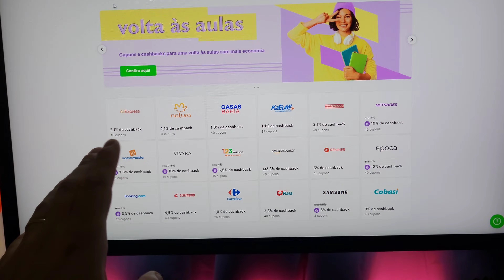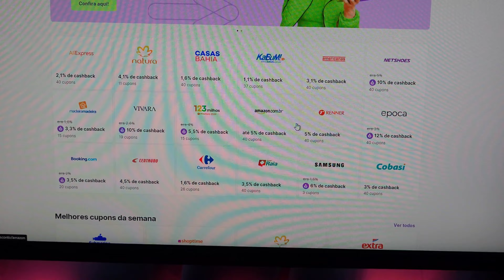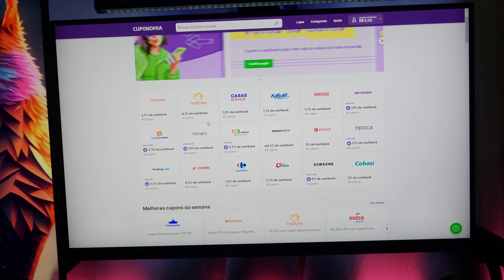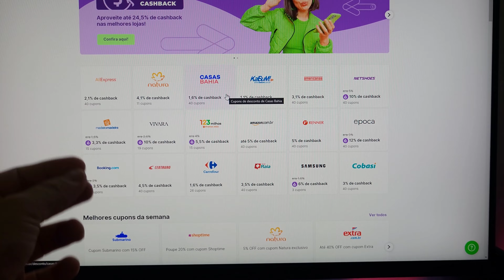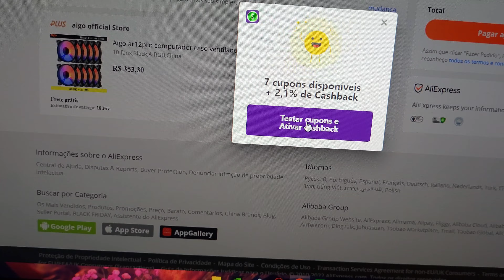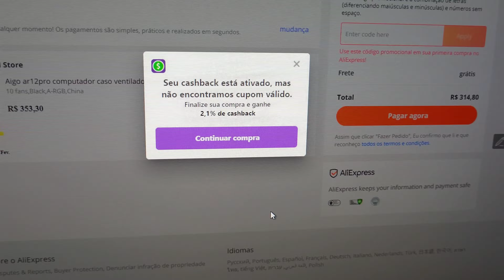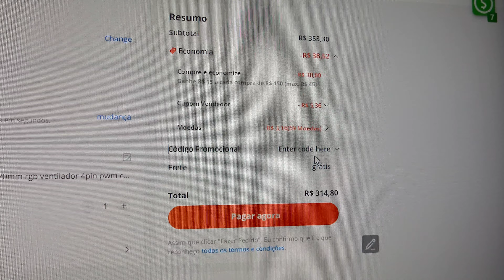Como ECONOMIZAR dinheiro ao montar o seu SETUP GAMER!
Eai pessoal, continuando nossa saga com o objetivo de conquistar o Setup Gamer, hoje vou passar para vocês algumas dicas essenciais que vão te ajudar a economizar dinheiro na escolha das peças!

► Faça seu cadastro na Cuponomia e ganhe R$ 5,00!

► PERIFÉRICOS:
Mouse Sem Fio Gamer Logitech G PRO X Superlight, Lightspeed
Headset Gamer HyperX Cloud II 7.1
Mousepad Feltro da kryptonmen
Logitech c930e usb FullHd
Suporte Articulado para microfone
Akko PC75B Plus V2
Akko 5075B Plus V2
FL Esports CMK87
Mousepads: X raypad aqua control plus wave
x-raypad aqua control +
Dock Station Baseus
Cabo coiled Custom
Microfone FIFINE K658
Microfone FIFINE A6V
Controle PS4

► DEMAIS ACESSÓRIOS:
Cadeira Ergonômica
Mesa em L Tecnomobili Me4116
Caixa de som Divoom TimeBox Evo Pixel Art
Suporte Articulado F80N ELG
Caixa de som Anker Soundcore 2
Plantinhas embaixo do monitor
Plantas artificiais
Planta artificial videira
Relógio digital
Lâmpada inteligente
Caixa de som PixelArt da Divoom TimeBox Evo
Iclamper Energia 8 (extensão do PC)
Ventilador portátil Baseus
Funkos Pop

00:00 - Introdução
01:20 - Cupons de desconto
03:44 - Cashback
07:08 - Milhas
08:12 - Antecipando com Desconto
11:09 - Datas e Eventos especiais
15:20 - Agradecimento